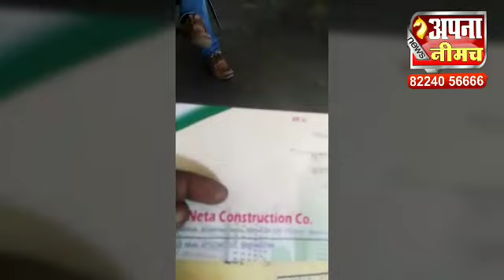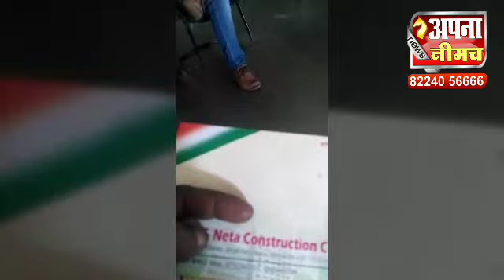फिर विवादों में आए नपध्यक्ष पति ठेकेदार को धमकाया वीडियो वायरल